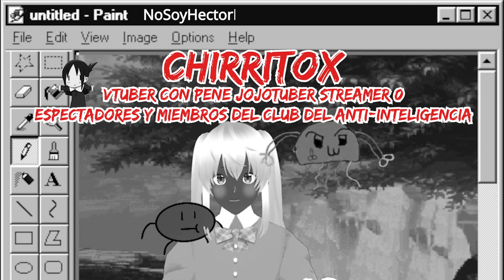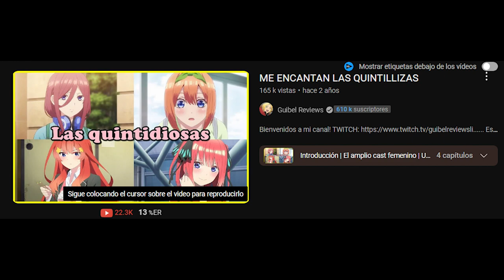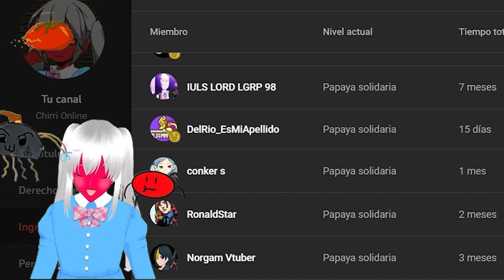LOS POSER SON UN MAL SOCIAL Opinión y Reflexión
Mis contactos
→ si me quieres seguir tengo insta: 📷

😍 Donaciones y  aportes 💛:
→  Unete A la comunidad Ultra ⚡:

 • VIDEO SECRETO